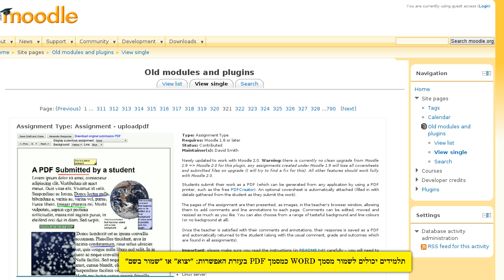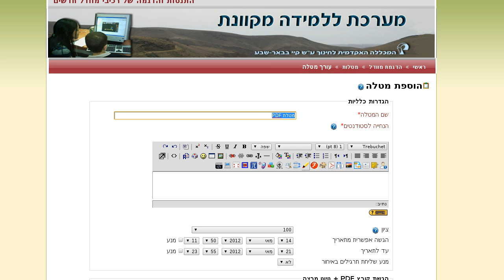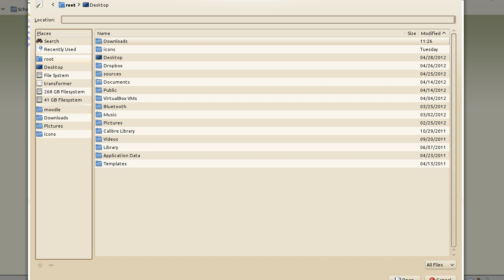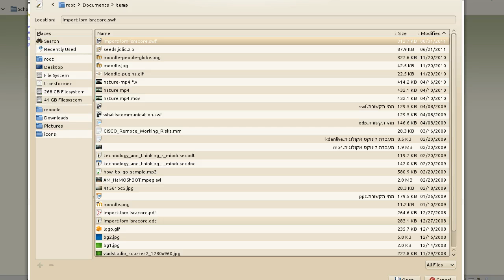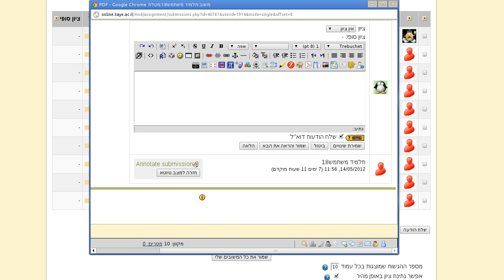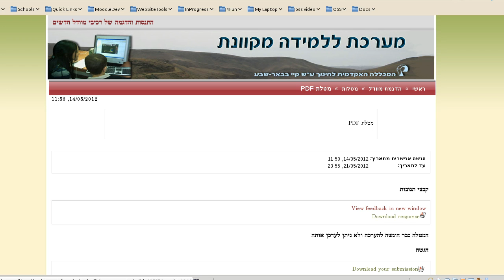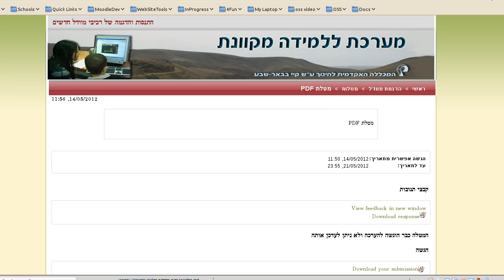מטלת הגשת קובץ PDF המאפשרת טיוט מקוון של המורה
מטלת הגשת קובץ PDF המאפשרת טיוט מקוון של המורה הכולל: ציור חופשי, סימון קווים, כתיבה של הערות, הדגשה וסימונים שונים. באופן מקוון!
בנוסף, מאפשרת לתלמיד צפייה מקוונת בתגובת המורה. ללא צורך בתוכנה לצפיה או עריכה של PDF.